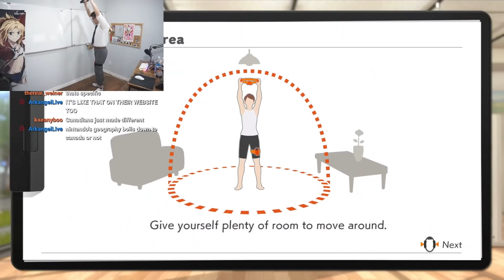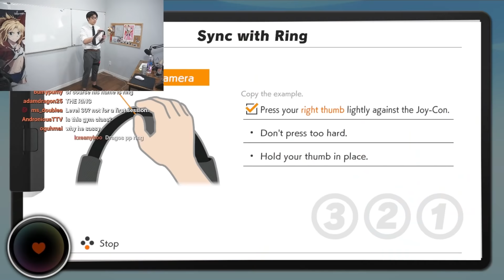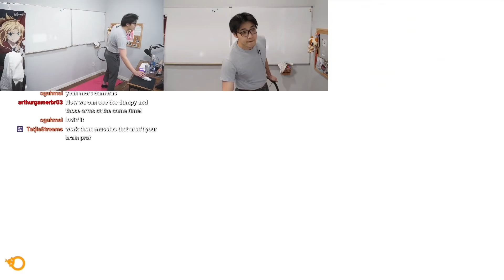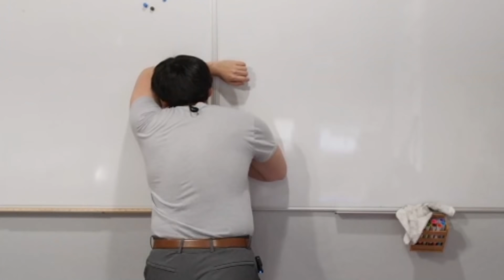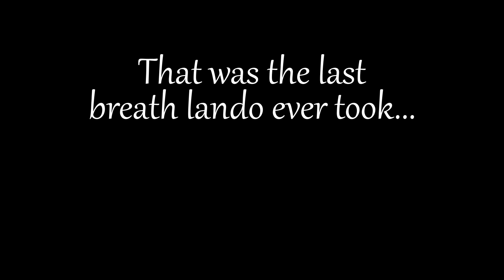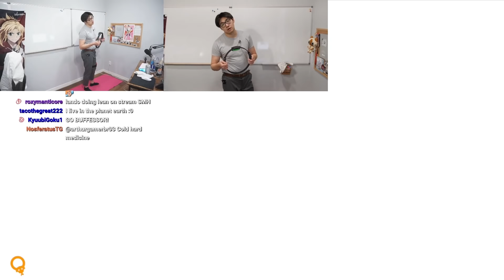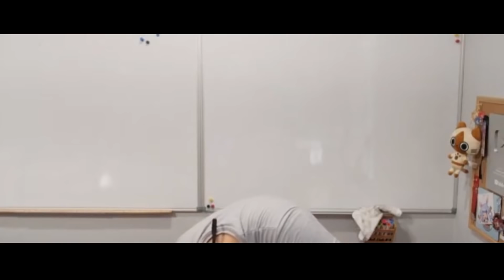THIS IS PEAK PERFORMANCE